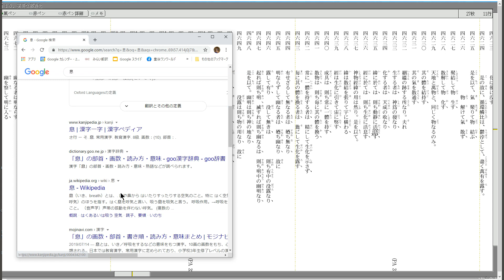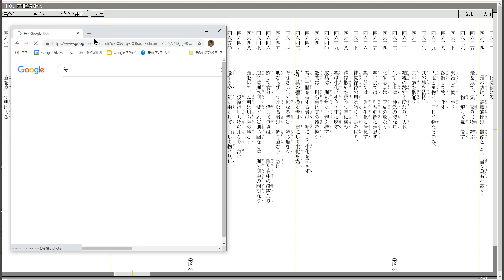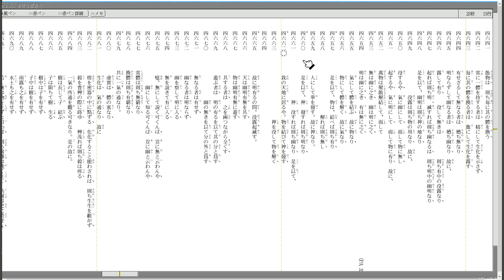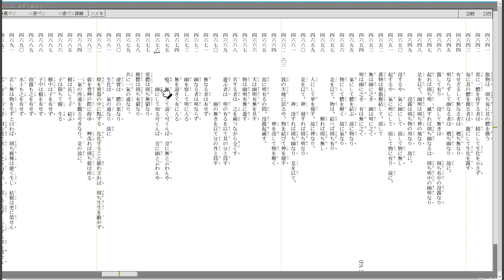原文の再チェックと若干の解説（天冊/立部/造化） 095